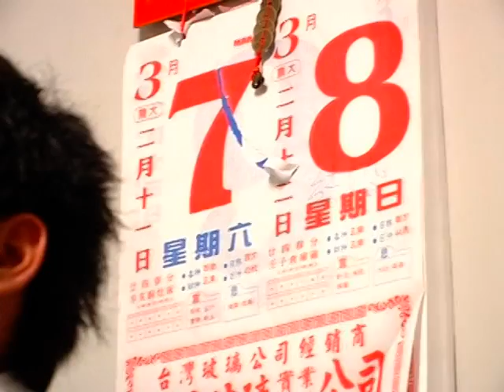婚禮錄影 I 俊賢。騏如 - 轉角遇到愛 (屏東。台灣)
這次婚禮很鄉下，來到屏東縣竹田鄉西勢村，這是個客家村落。
一早，天還沒亮就到新郎俊賢家，真的是很早到了，因為新郎還在睡。
我喜歡拍些結婚儀式前的自然的事物，像是新郎爸爸一人在大廳看報紙，很可愛的翻報習慣動作。
總是覺得每次在拍婚禮紀錄時，總是有不同有趣的事，這也是我拍婚禮紀錄最大動力之一。